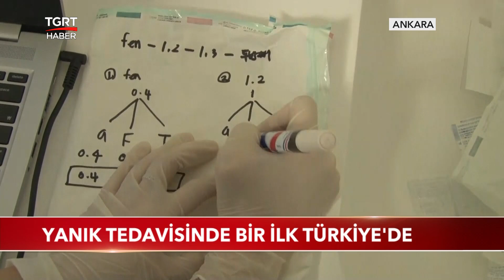Yanık Tedavisinde Bir İlk Türkiye'de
Yanık tedavisinde dünyada bir ilk Türkiye’de uygulanıyor. Ankara şehir hastanesinde hastalarının yağ dokusundan alınan hücreler 4 boyutlu yazıcı ile şekillendirilip yara olan bölgeye uygulanıyor. Böylece yaranın iyileşmesi hızlanıyor.